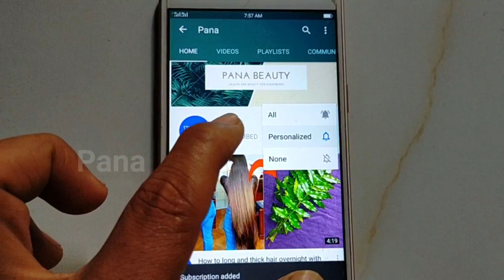How to remove dark circles under eyes naturally in 3 days with aloe vera and cucumber